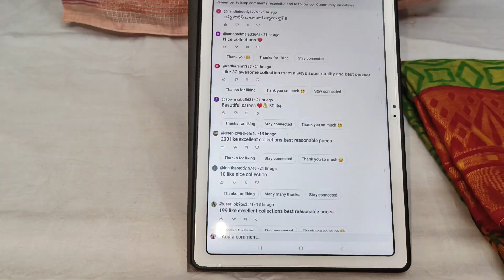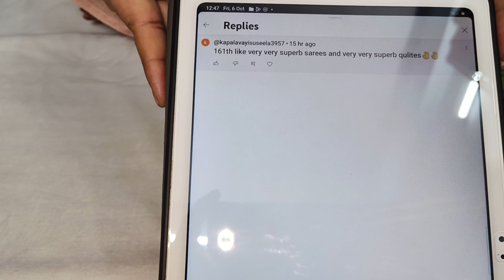🌻 types of pure Georgette sarees| Give away|10% cash back| 8688637474 |2 sarees free shipping